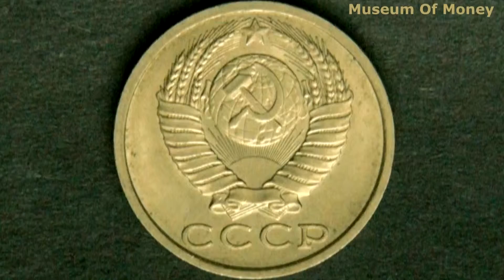Soviet Union (USSR) 15 Kopecks 1989 Coin (15 ribbons)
This is a 15 kopecks coin from Soviet Union and was minted for 1989. I zoomed in on the coin to show the great detail of it. Thank you and have a great day from Museum Of Money.